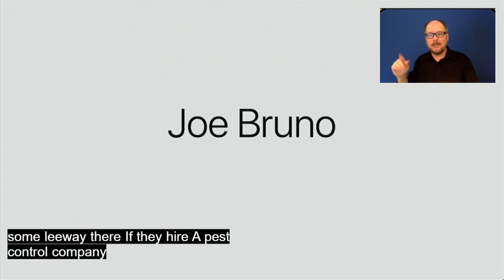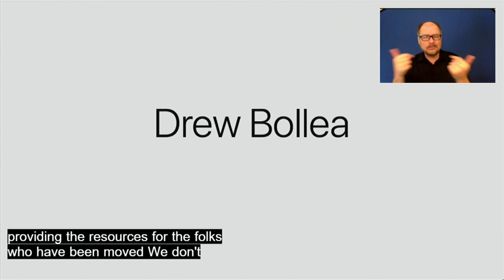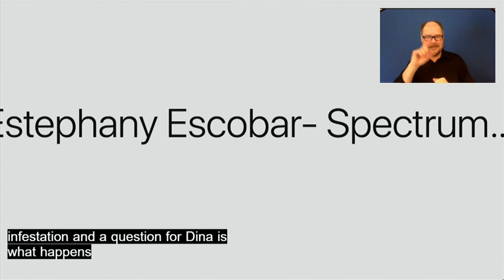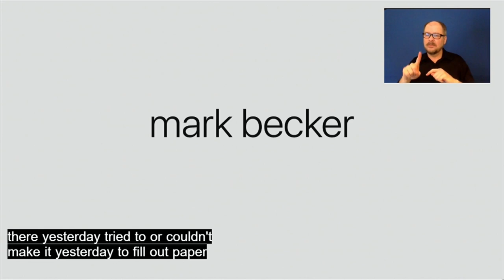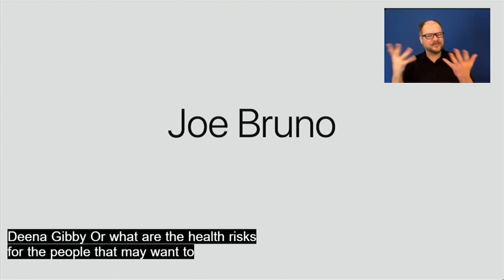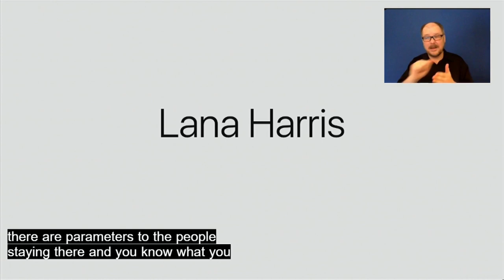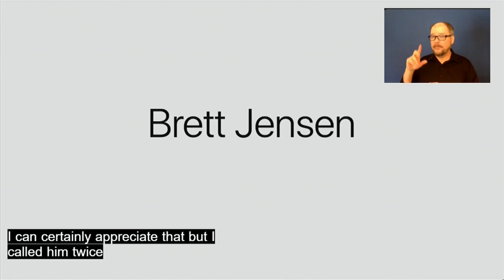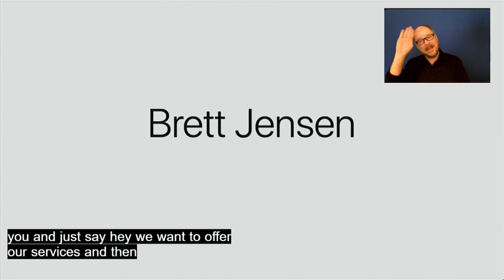Mecklenburg County North End Encampment Update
Mecklenburg County’s 5 p.m. eviction deadline requiring “Tent City” residents to vacant their encampments due to a rat infestation is quickly approaching.